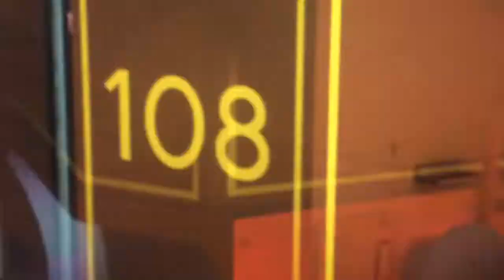THOMAS AND timothy backStores Part 6